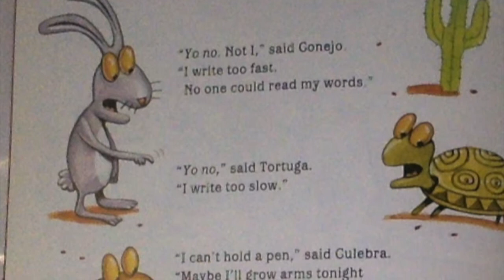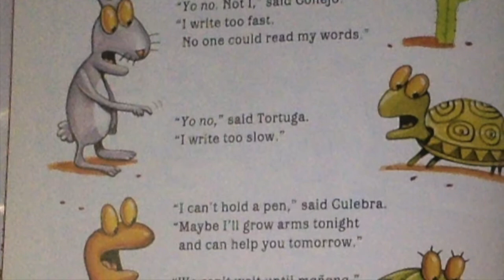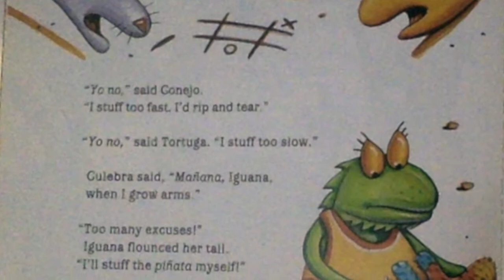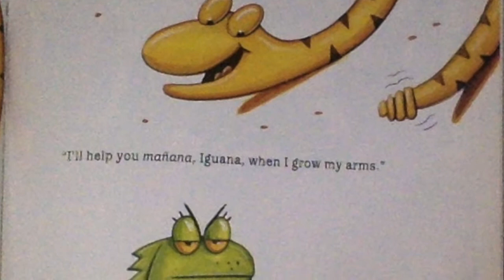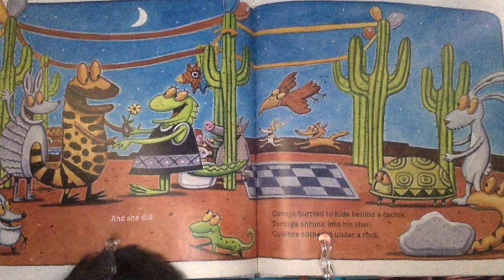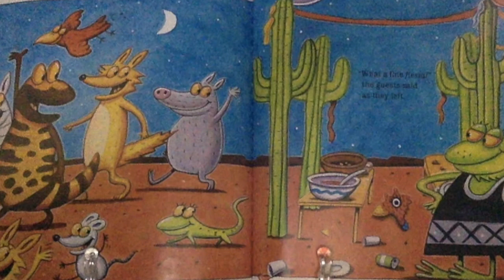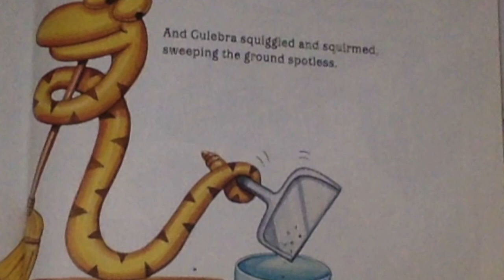Manana Iguana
A southwestern take on the classic tale about the little Red Hen.  Spanish vocabulary---days of the week and animals.